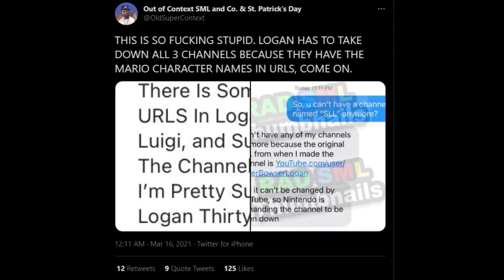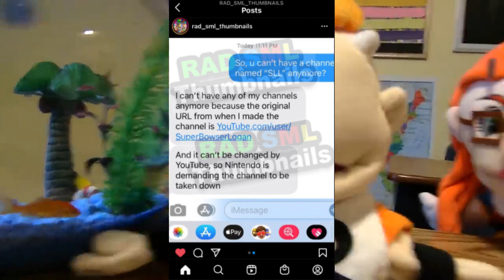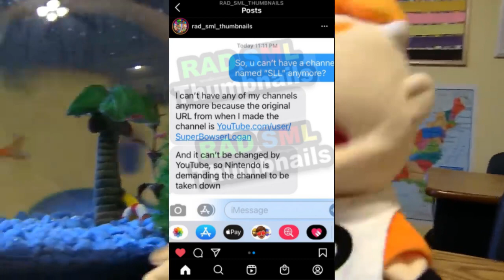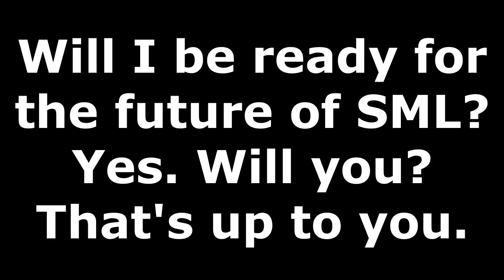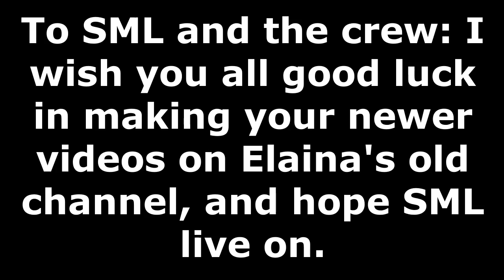NINTENDO HAS RUINED SUPERMARIOLOGAN (SML DRAMA) (PART 2)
RIP SuperMarioLogan, SuperLuigiLogan, and superbowserlogan (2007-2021)

-SMG001, 2020